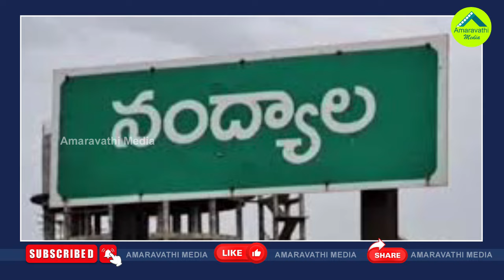ఇంత జరుగుతున్నా పవన్ సైలెంట్..కారణం ఏమయ్యుంటందబ్బా?| Why Is Pawan Silent On TDP Attacks On YSRCP?